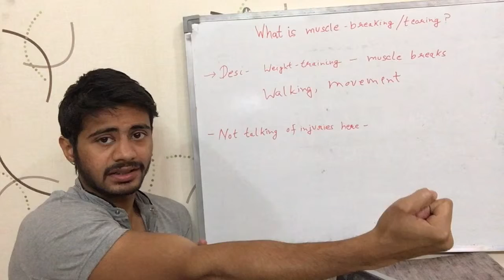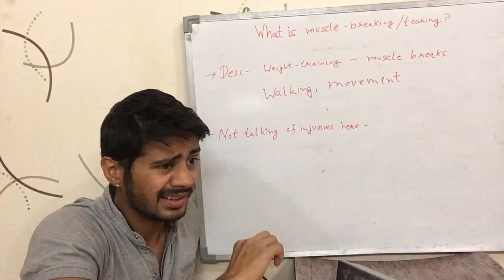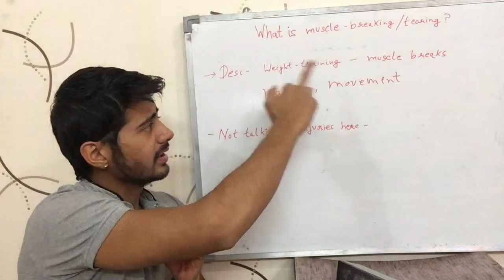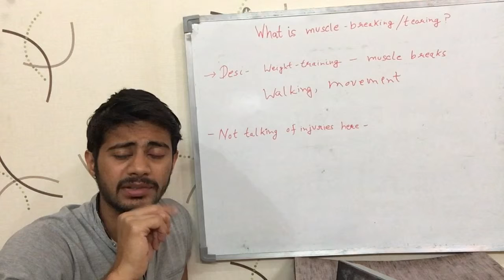What is 'breaking muscle' (in Gym) ? (English)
This video tries to explain, in detail, what the terminologies 'breaking the muscle' or 'break muscle' or 'muscle breaking' generally means amongst the gym goers. It is English version of the video.